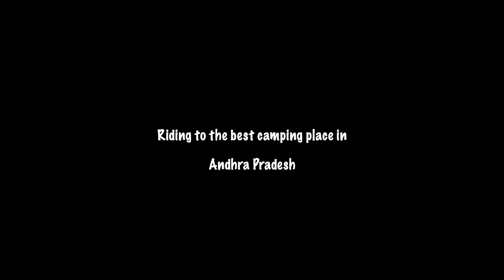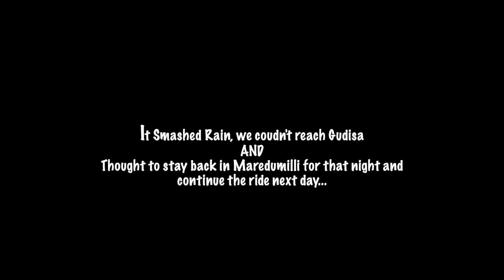Adventures of Gudisa Hill Station | A Place to Escape | telugu motovloggers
Hello Everyone,
We had the best experience of off roads on the hills of Gudisa, had few dangerous moments during the ride.. every twist seen and every turn taken on the bike were a memory that will last for a long time.
and share your opinions in the "Comments" section.

Watch for ,
11:15 - Real adventure starts from here

GEAR I USE:

Fastrack Sunglasses

BBG Riding Jacket

NIKE Dri-Fit T-shirt: h

ORAZO Riding Shoes

BBG Knee Guards

BBG Riding Gloves

AirComfy Seat

CAMERA AND ACCESSORIES:

GOPRO Action Camera

GOPRO mic adapter

CANNON Mirrorless Camera

Rode Microphone

Jobby Gorilla Tripod

Helmet Mic

Music and Song used:
Song 1: